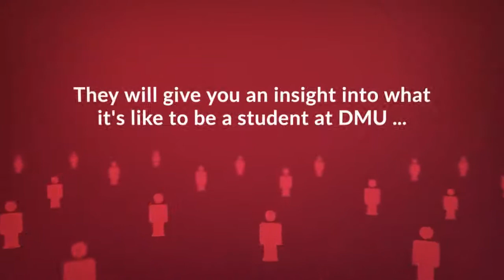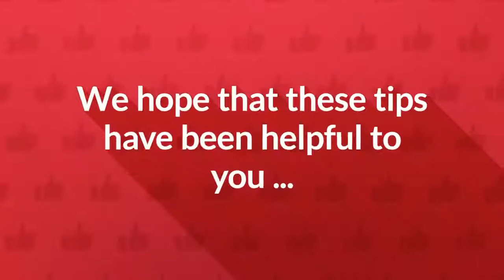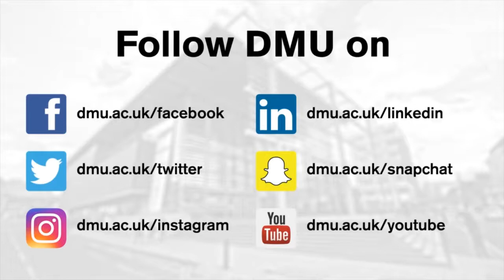Six top tips for Open Days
Are you making the trip to an Open Day soon? If so here are the De Montfort University Leicester (DMU) top six tips to making the most out of your next Open Day visit.